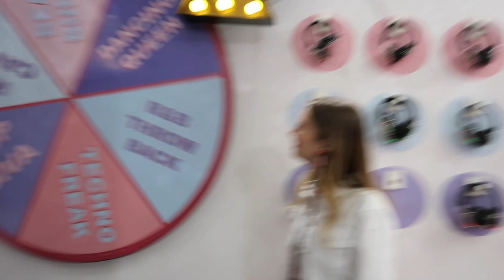Haren geverfd + weekendje AMSTERDAM, hotel badkamer staat onder water? - Amber Van Asbroeck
Wil je op de hoogte blijven van al mijn videos?

iDeal of Sweden kortingscode: 'BBAMBERSALE15' voor -15% op hun hele collectie, werkt ook op hun solden!

Desenio kortingscode: XAMBERVAB10 voor -10% op hun hele collectie (werkt niet op kaders en gepersonaliseerde collecties)

Socialmedia
Vinted: ambervanasbroeck

Liefs, Amber